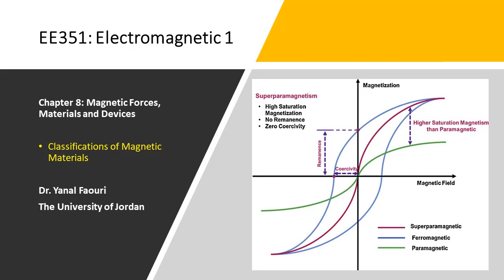8.11. Classification of Magnetic Materials